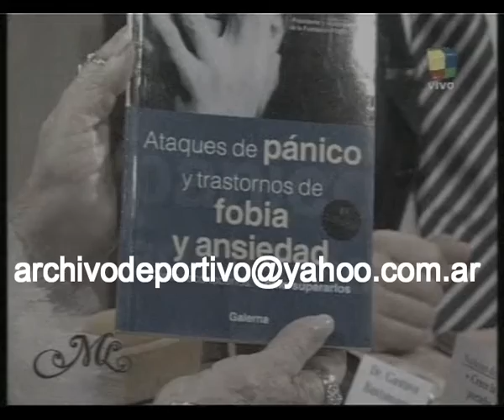Mirtha Legrand - Programa sobre fobias y ataques de panico 2010 DV-19520 DiFilm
Invitados: Carlos Malvezzi Taboada, Gustavo Bustamante. Elena Fortabat, Marcelo Iripino, Dolores Voigt y Gustavo Donini.
Código: DV-19520